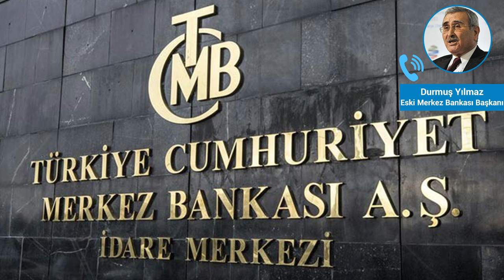Durmuş Yılmaz: MB ile bu kadar oynanmasının bedelini halk, sofrasındaki 5 zeytinden 2’sinin a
Merkez Bankası Başkanı Murat Çetinkaya’nın görevden alınması ne anlama geliyor, Çetinkaya’nın ‘yedek akçe’nin  Hazine’ye devrine direndiği  gerekçesiyle görevden alındığı iddiaları piyasa oyuncularını nasıl etkiler, Merkez Bankası’nın bağımsızlığı enflasyonla mücadele de neden önemli? Eski Merkez Bankası  Durmuş Yılmaz bütün bu soruları T24’e değerlendirdi